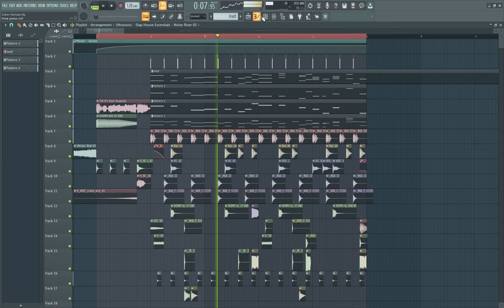Brooks - Sober Remake | FLP